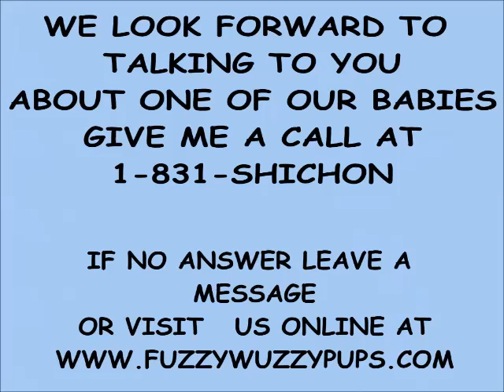Meet Brandy our teddy bear puppy (shichon puppies) The BEST puppies in the WORLD!!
Brandy is a sweet teddy bear puppy. She is black and white like her mommy.